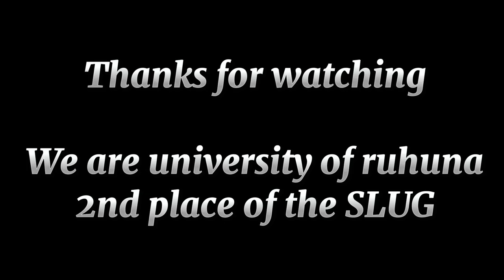Sabaragamuwa vs ruhuna srilanka university games final highlights mahela indeewara